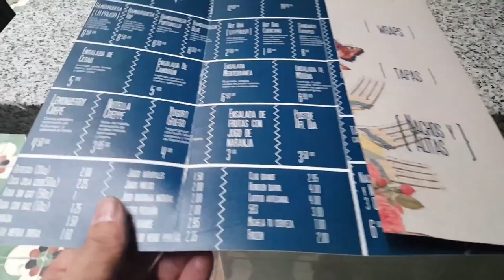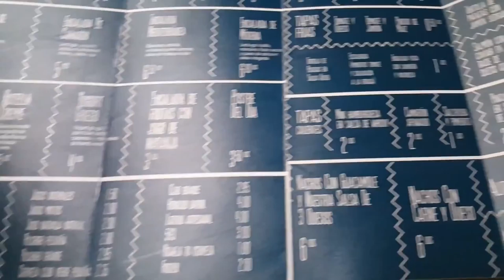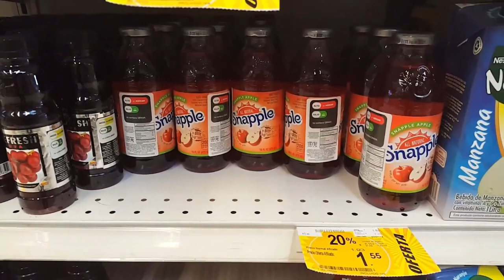Cuenca Ecuador: S4V11 New Things!